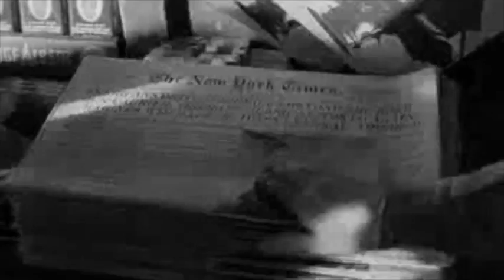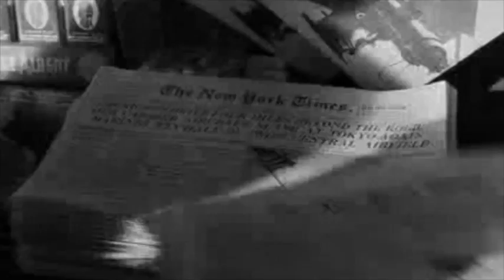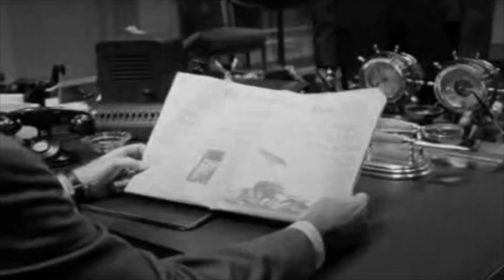Kahraman Nasıl Üretilir?